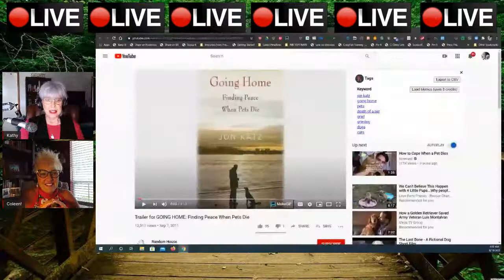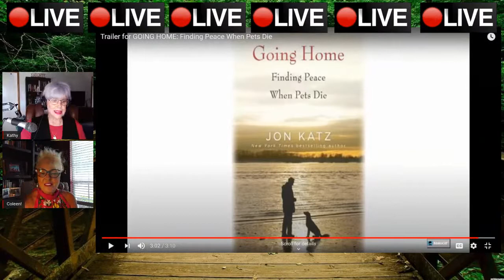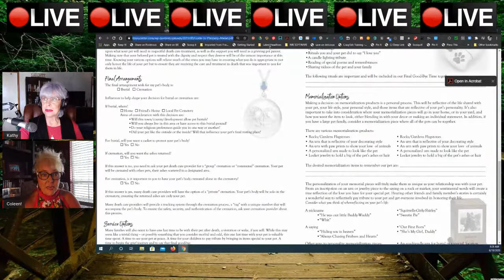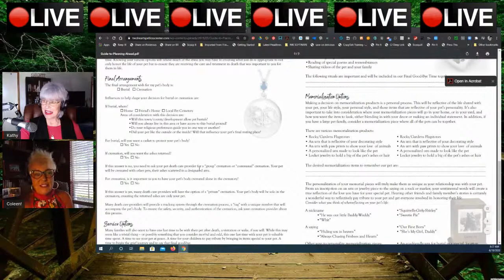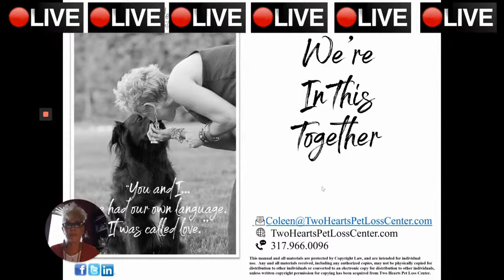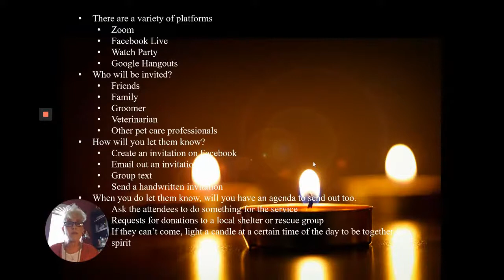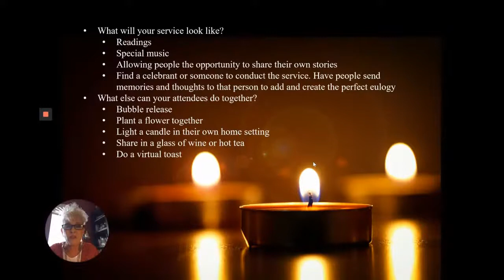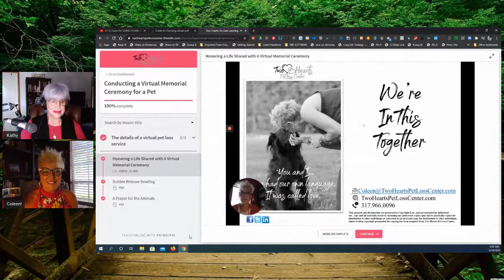Crossing Rainbow Bridge-a Segment of The Dog Connection Show- Season 1, Episode 3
Crossing Rainbow Bridge--Before, After & Beyond--A Segment of The Dog Connection Show
Season 1, Episode 3, Friday, June 19 , 2020

8:00 AM PST
8:00 AM MST
9:00 AM MDT
10:00 AM CST
11:00 AM EST

Your Hosts: Kathy Tarochione & Coleen Ellis will discuss various steps to cope with your beloved Dog.
This show is being muli-streamed across several social media channels. If you would like to interact and comment you will need to be on either of these: